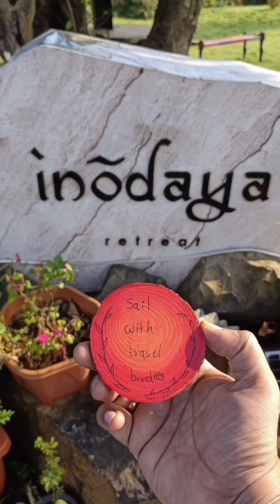📍 Inodaya Retreat -Lonavla offers /Discount/ weekdays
DM for the Details

it's weekdays offer till 14th August...for 2pax including meals